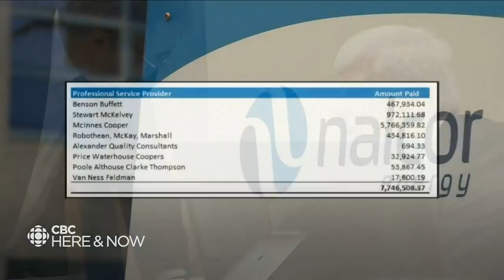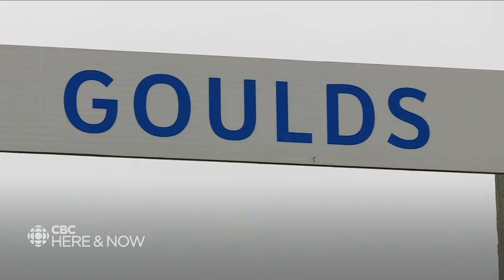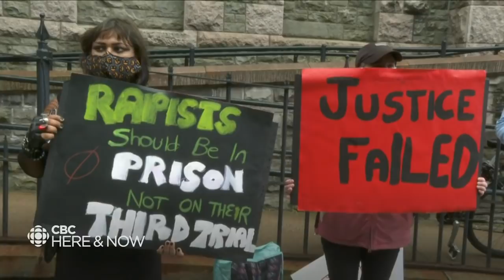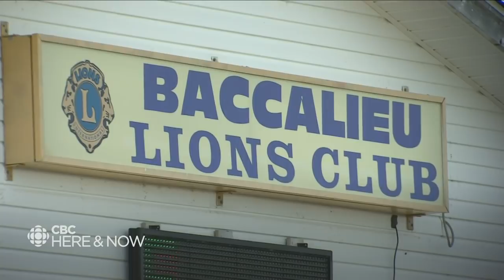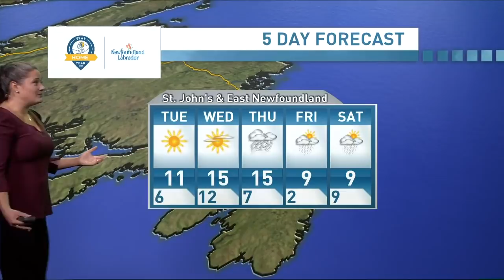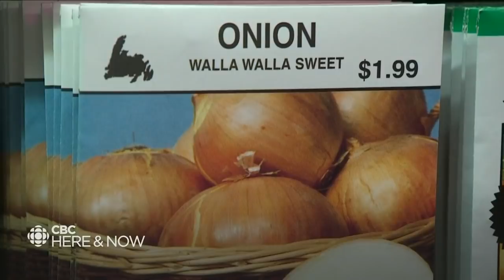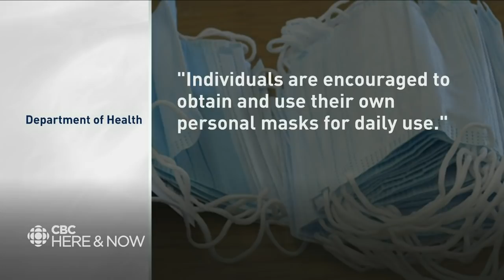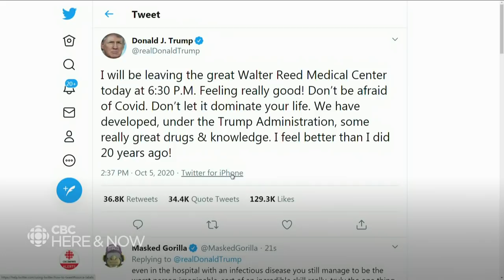Here & Now Monday October 5, 2020